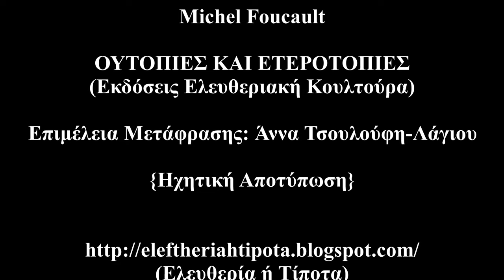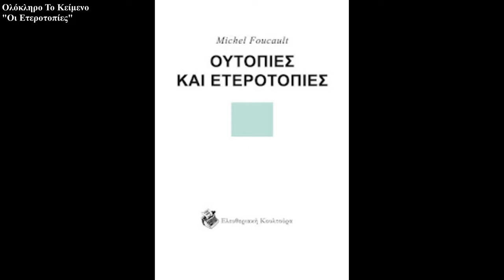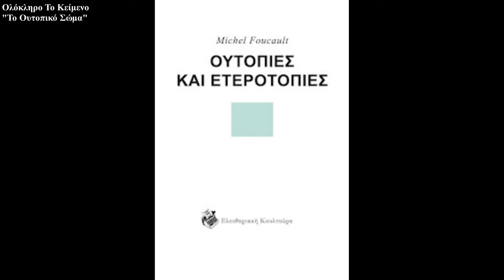Michel Foucault - ΟΥΤΟΠΙΕΣ ΚΑΙ ΕΤΕΡΟΤΟΠΙΕΣ (Εκδόσεις Ελευθεριακή Κουλτούρα) {Ηχητική Αποτύπωση}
- Ολόκληρο Το Κείμενο "Οι Ετεροτοπίες" (0:41 - 18:17)

- Ολόκληρο Το Κείμενο "Το Ουτοπικό Σώμα"  (18:18 - 32:58)